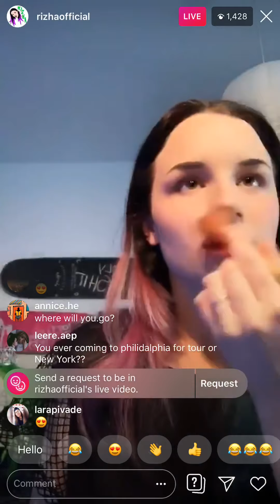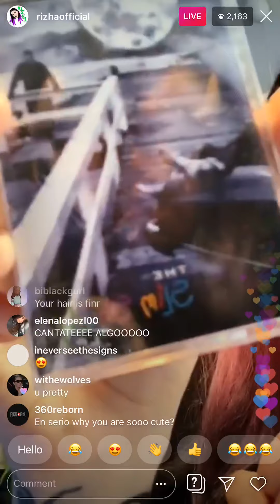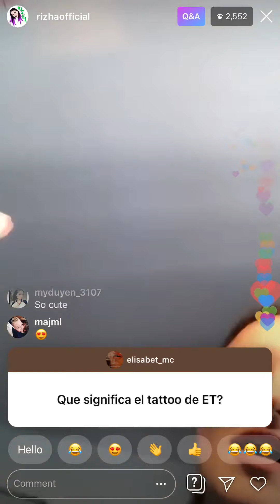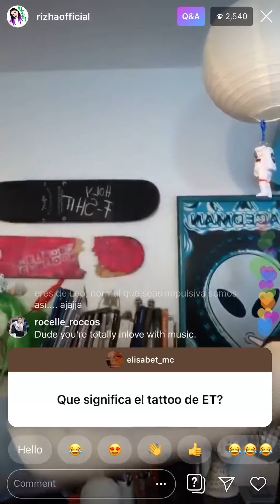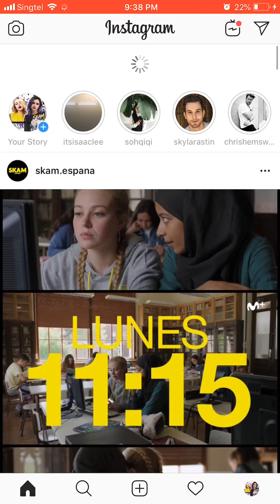Rizha insta live 15/5/2019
Did not manage to record the first few mins